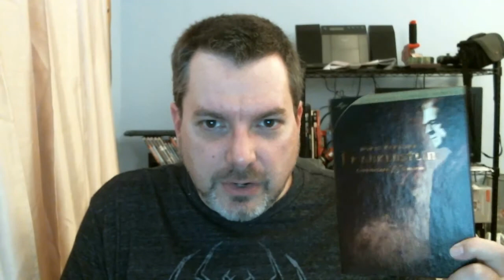Frankenstein (1931) Review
A review of the 1931 horror classic, Frankenstein, starring Colin Clive and Boris Karloff.  Part of my Halloween 2014 series.